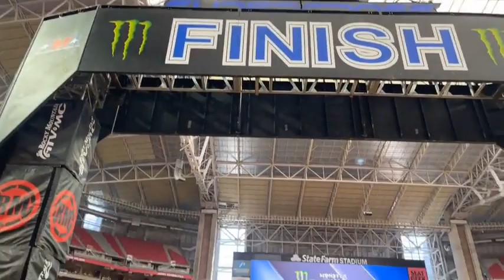Dunlop Track Walk With Broc Glover - Glendale 2022